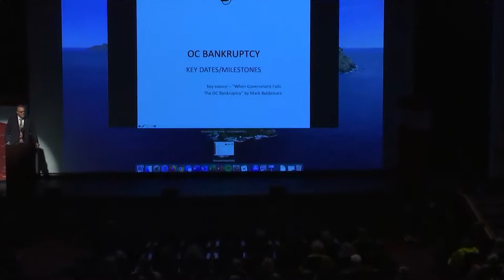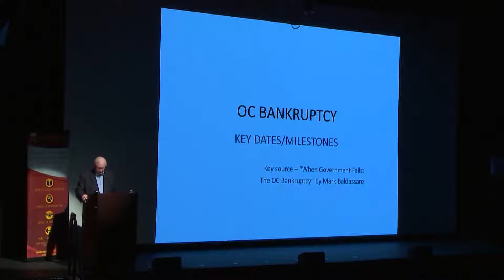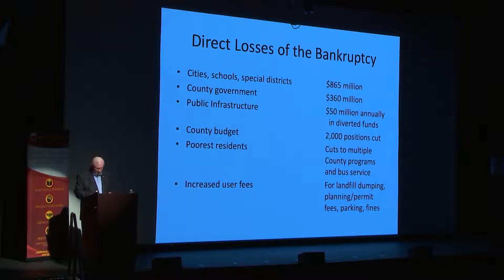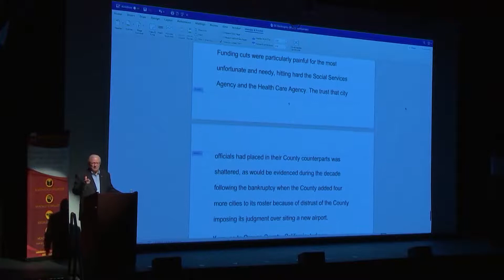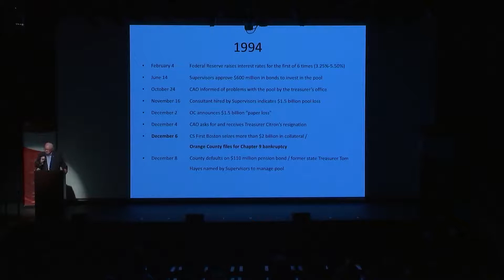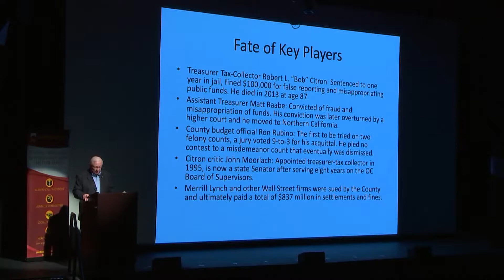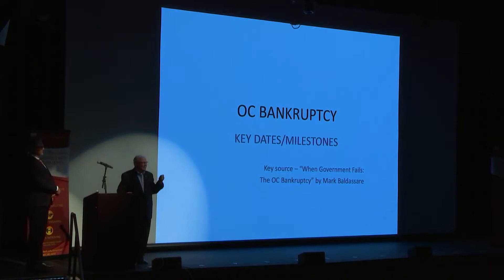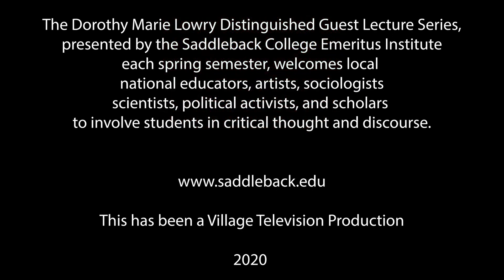Saddleback College Emeritus Institute - Guest Lecture Series - William Steiner - January 24, 2020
Saddleback College Emeritus Institute (saddleback.edu/emeritus) welcomed Mr. William Steiner, 1/24/20, for the Spring 2020 Dorothy Marie Lowry Distinguished Guest Lecture Series. The mission of the Saddleback College Emeritus Institute is to promote lifelong learning by providing academically rigorous, mentally stimulating, socially engaging, and health improving courses for older adults throughout south Orange County.